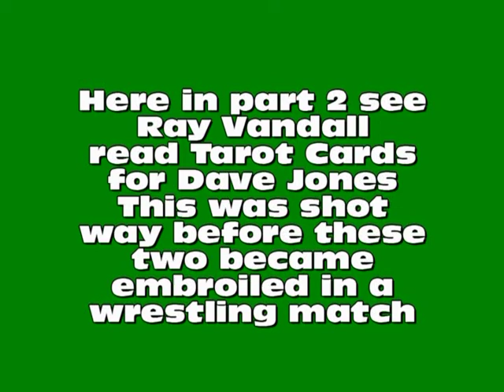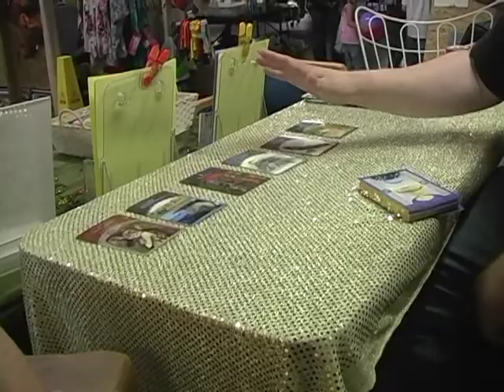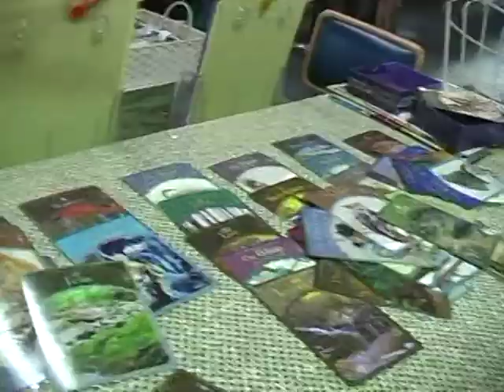Green Acres Online #3 part 2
Dave Jones receives a Tarot Card Reading from Ray Vandall.  Go find your future at Green Acres Flea Market every Sat. & Sun.